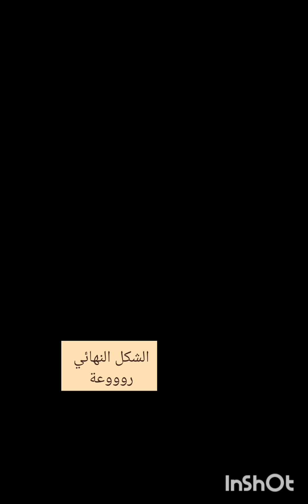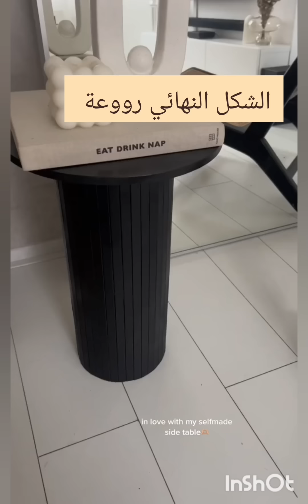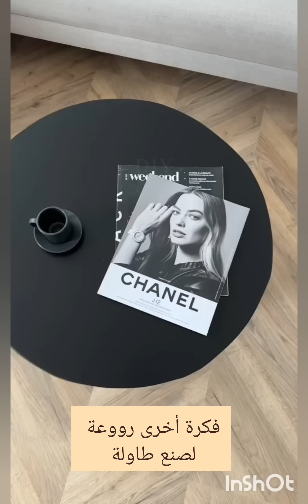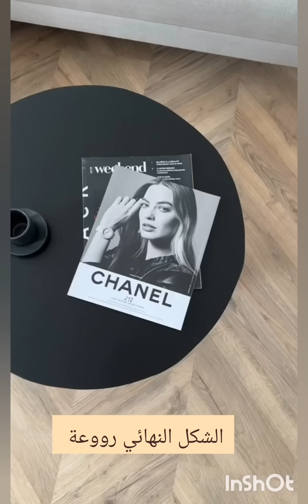✨️طاولات عصرية راقية من صنعك! بأقل التكاليف و المواد diy_side_table diy_table#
طاولات عصرية راقية اصنعها_بنفسك بمواد بسيطة و بدون تكاليف
افكار طاولات الاكل،
افكار صنع طاولات بنفسك،
صنع طاولة بإعادة التدوير،
تحويل دلو إلى طاولة عصرية،
إعادة تدوير الخشب إلى طاولة،
إعادة تدوير علب الصباغة إلى طاولة،
إعادة تدوير طاولات قديمة،
اصنع طاولات راقية بنفسك،
طاولات تقديم الشاي،
طاولات تقديم القهوة،
تحويل طاولة قديمة إلى أخرى جديدة،
صنع طاولات بنفسك بأقل التكاليف،
تحويل سلة الى طاولة،
تحويل صندوق فواكه إلى طاولة،
صنع طاولة من الخشب للشرفة،
صنع طاولة للحديقة بدون تكاليف،
إعادة تدوير صندوق الفواكه الخشبي،
صنع طاولات على الموضة بنفسك،
طاولة الصالة من صنعك،
صنع طاولة بقطع الخشب،
صنع طاولات باستعمال سلة الغسيل،
طاولة لركن القهوة،
صناعة طاولة في البيت،
صناعة طاولة فقط بإعادة التدوير،
able,
recycler de vieilles tables,
faites vos propres tables de fantaisie,
tables à thé,
tables de service de café,
transformer une ancienne table en une nouvelle,
Réalisez vos propres tableaux aux moindres frais,
transformer un panier en table,
transformer une caisse de fruits en table,
faire une table en bois pour le balcon,
faire une table de jardin sans frais,
réutilisez la boîte en bois de fruit,
faites vous-même des tables à la mode,
table de salon à faire soi-même,
table de coupe en bois,
faire des tables à l'aide d'un panier à linge,
table basse d'angle,
tableau fait maison,
faire une table rien qu'en recyclant,
Mesas modernas y elegantes Hágalo_usted mismo con materiales simples y sin costos
ideas para la mesa del comedor,
ideas de mesa de bricolaje
hacer una mesa de reciclaje,
convertir un balde en una mesa moderna,
reciclaje de madera a la mesa,
reciclaje de latas de teñido en una mesa,
reciclando mesas viejas,
Haz tus propias mesas elegantes,
mesas de te,
mesas de servicio de café,
convertir una mesa vieja en una nueva,
Haga sus propias mesas a los costos más bajos,
convertir una canasta en una mesa,
convertir una caja de frutas en una mesa,
haciendo una mesa de madera para el balcón,
hacer una mesa de jardín sin costo,
caja de fruta de madera reciclada,
haz mesas de moda tú mismo,
mesa de salón de bricolaje,
mesa de corte de madera,
hacer mesas usando cesto de ropa,
mesa de centro de la esquina,
mesa hecha en casa,
hacer una mesa solo reciclando
Modern, elegant tables Make _ it _ yourself with simple materials and without costs
dining table ideas,
DIY table ideas
make a recycling table,
turn a bucket into a modern table,
wood recycling to table,
recycling dyeing cans into a table,
recycling old tables,
make your own fancy tables,
tea tables,
coffee serving tables,
converting an old table into a new one,
Make your own tables at the lowest costs,
turn a basket into a table,
turn a fruit box into a table,
making a table of wood for the balcony,
make a garden table at no cost,
recycle wooden fruit box,
make fashionable tables yourself,
do-it-yourself lounge table,
wood cutting table,
make tables using laundry basket,
coffee corner table,
home made table,
making a table just by recycling

DIY masa fikirleri
geri dönüşüm tablosu yapmak,
bir kovayı modern bir masaya dönüştürün,
masaya ahşap geri dönüşüm,
boyama kutularını bir masaya geri dönüştürmek,
eski tabloları geri dönüştürmek,
kendi süslü masalarınızı yapın,
çay masaları,
kahve servis masaları,
eski bir tabloyu yeni bir tabloya dönüştürmek,
En düşük maliyetlerle kendi masalarınızı yapın,
sepeti masaya çevirmek,
bir meyve kutusunu masaya çevirin,
balkon için tahta masa yapımı,
hiçbir ücret ödemeden bahçe masası yapın,
geri dönüşüm ahşap meyve kutusu,
modaya uygun masaları kendiniz yapın,
kendin yap salon masası,
odun kesme masası,
çamaşır sepetini kullanarak masa yapmak,
kahve köşesi masası,
ev yapımı masa,
sadece geri dönüşümle masa yapmak,
Современные, элегантные столы Сделай _ сам _ сам из простых материалов и без затрат
идеи обеденного стола,
Идеи стола своими руками
сделать стол для вторсырья,
превратить ведро в современный стол,
переработка древесины на стол,
переработка красильных банок в стол,
утилизация старых столов,
сделать свои собственные причудливые столы,
чайные столики,
столы сервировки кофе,
преобразование старой таблицы в новую,
Создавайте собственные столы с наименьшими затратами,
превратить корзину в стол,
превратить коробку с фруктами в стол,
изготовление стола из дерева для балкона,
сделать садовый стол бесплатно,
рециркулируйте деревянную коробку плодоовощ,
сделать модные столы самостоятельно,
стол для отдыха своими руками,
стол для резки дерева,
сделать столы из корзины для белья,
кофейный угловой столик,
самодельный стол,
изготовление стола путем вторичной переработки,